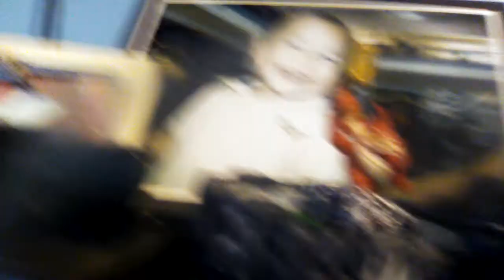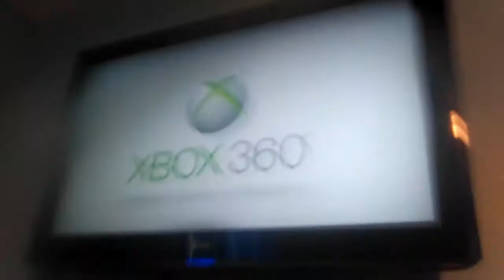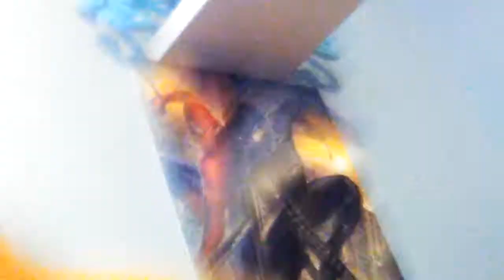Skylanders with Bowser jr.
Hey guys this was my frist ever video on my phone